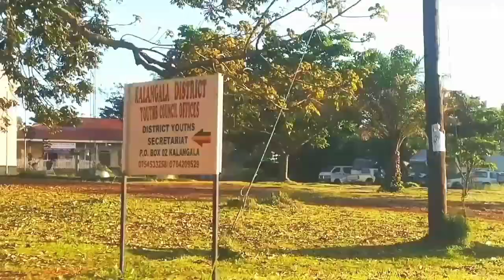"Exploring Kalangala Island's Hidden Treasures"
Welcome to our latest adventure as we uncover the unseen wonders of Kalangala Island. Join us as we explore the hidden treasures that this beautiful island has to offer. From pristine beaches to lush forests, Kalangala Island is a true paradise waiting to be discovered.

Don't miss out on this once-in-a-lifetime journey as we take you on a virtual tour of the island's best-kept secrets.

So sit back, relax, and let us transport you to the enchanting world of Kalangala Island's hidden treasures.